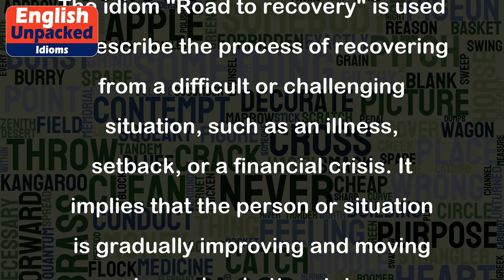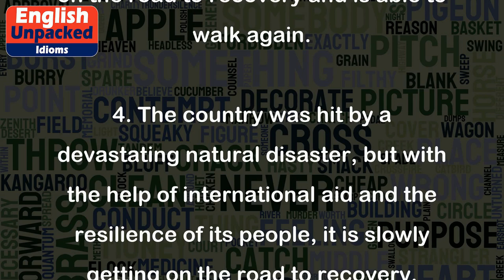Road to recovery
The idiom "Road to recovery" is used to describe the process of recovering from a difficult or challenging situation, such as an illness, setback, or a financial crisis. It implies that the person or situation is gradually improving and moving towards a better state.
Examples:
1. After a long battle with cancer, Sarah is finally on the road to recovery. Her treatments have been successful, and she is regaining her strength day by day.
2. The company faced a major financial crisis, but with careful planning and cost-cutting measures, they are now on the road to recovery. Sales are increasing, and they are slowly paying off their debts.
3. Tom had a serious skiing accident and broke his leg. It took months of physical therapy, but now he is back on the road to recovery and is able to walk again.
4. The country was hit by a devastating natural disaster, but with the help of international aid and the resilience of its people, it is slowly getting on the road to recovery. Infrastructure is being rebuilt, and communities are coming together to support each other.
In all these examples, the phrase "road to recovery" emphasizes the gradual progress and improvement after a challenging situation. It implies that although the journey may be long and difficult, there is hope for a positive outcome.